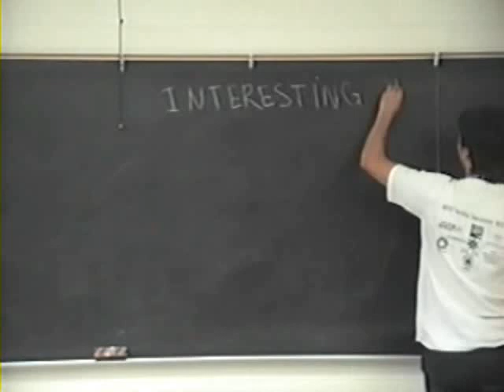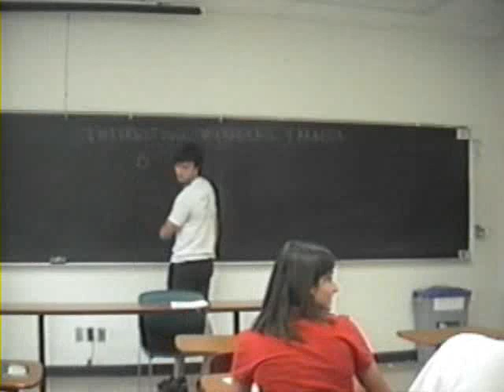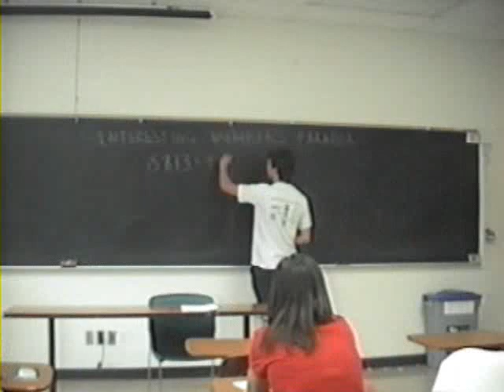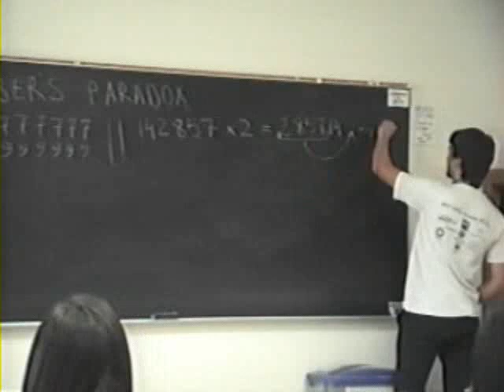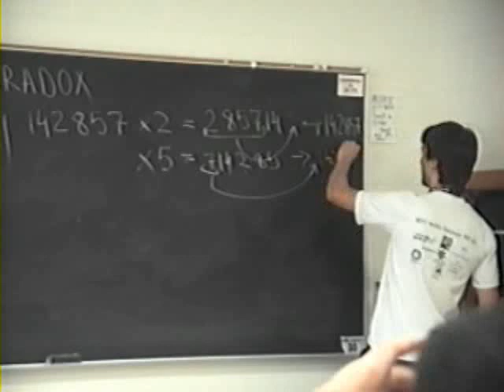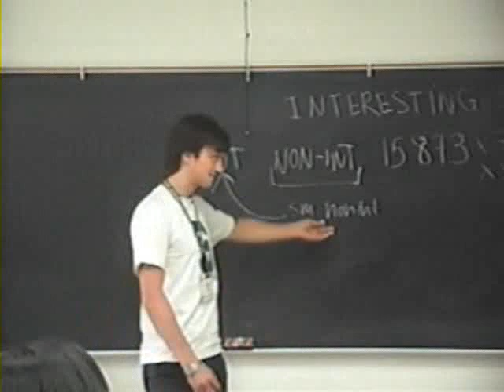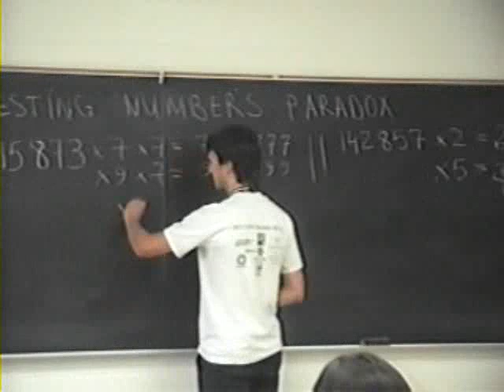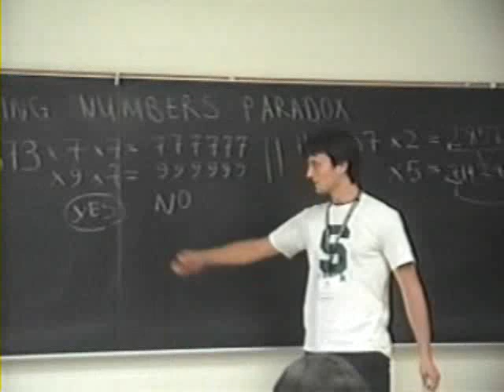Lecture on Interesting Numbers Paradox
a short lecture of interesting math. with bad english and bad quality